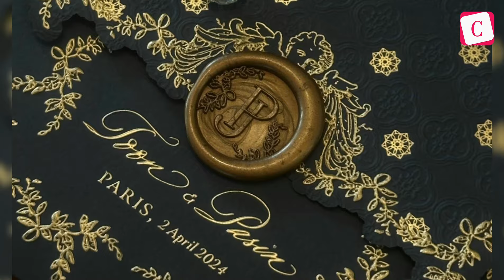[Celeb Online]ทายาท “นารายา” จัดงานแต่งสุดอลังในปราสาทดังของฝรั่งเศส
ช่วงหลายวันที่ผ่านมานี่ จะเห็นภาพบรรดาไฮโซและเซเลบตระกูลดังออกเดินทางบินไปฝรั่งเศสกันเป็นทิวแถว ถ้าโดยปกติแล้วก็อาจจะคิดว่าเพราะนี่เป็นช่วงซัมเมอร์ที่ใครๆ ก็พากันบินไปเที่ยวต่างประเทศ แต่ในคราวนี้แต่ละคนเดินทางไปไม่ใช่ด้วยสาเหตุนั่น แต่เป็นเพราะไปร่วมเป็นสักขีพยานให้กับความรักของทายาทแบรนด์กระเป๋าสัญชาติไทยที่ชื่อก้องโลกอย่าง “นารายา” ที่เข้าพิธีวิวาห์กับแฟนสาวนักธุรกิจจัดงานแต่งสุดแสนโรแมนติกที่ปราสาทหรูของประเทศฝรั่งเศส

ติดตามข่าวสารเกี่ยวกับบุคคล แวดวงสังคม คนดัง เทรนด์แฟชั่นความงามและไลฟ์สไตล์ ได้ที่